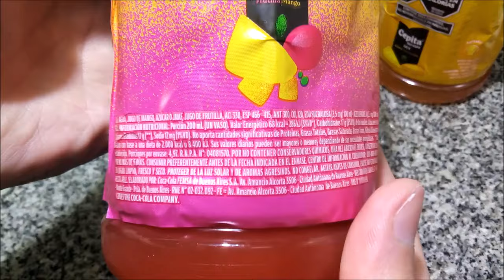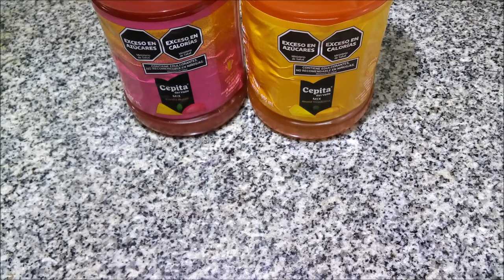Nuevos Cepita del Valle Mix Frutilla Mango y Ananá Mandarina Bebidas con 10% de Jugo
Elaborados por: Coca-Cola FEMSA de Buenos Aires S.A.; Monte Grande, Provincia de Buenos Aires ( RNE 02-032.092 ) o Capital Federal ( RNE 01000698 ), Argentina.

*Frutilla Mango*
Bebida sin alcohol dietética con 10% de jugo mezcla (mango - frutilla) sabor a frutilla y mango. Contenido neto: 995ml.

Ingredientes: agua, jugo de mango, azúcar o JMAF, jugo de frutilla, ACI 330, ESP 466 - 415, ANT 300, COL 120, EDU sucralosa (3,5mg/100ml) - acesulfame K (2,3mg/100ml), ARO, ANESP 900a. EXCESO EN AZÚCARES. EXCESO EN CALORÍAS. CONTIENE EDULCORANTES, NO RECOMENDABLE EN NIÑOS/AS.

Información nutricional:
Porción 200ml (1 vaso). Porciones por envase: 4,97.
Valor energético: 68Kcal=286KJ (3% VD)
Carbohidratos: 17g (6% VD)
   Azúcares totales: 17g
No aporta cantidades significativas de Proteínas, Grasas Totales, Grasas Saturadas, Grasas Trans, Fibra Alimentaria.

*Ananá Mandarina*
Bebida sin alcohol dietética con 10% de jugo mezcla (mandarina - ananá) sabor a ananá y mandarina. Contenido neto: 995ml.

Ingredientes: agua, jugo de mandarina, azúcar o JMAF, jugo de ananá, ACI 330, ESP 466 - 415, ANT 300, ARO, EDU sucralosa (3,3mg/100ml) - acesulfame K (2,2mg/100ml), ANESP 900a, COL 160e. EXCESO EN AZÚCARES. EXCESO EN CALORÍAS. CONTIENE EDULCORANTES, NO RECOMENDABLE EN NIÑOS/AS.

Información nutricional:
Valor energético: 62Kcal=260KJ (3% VD)
Carbohidratos: 15g (5% VD)
   Azúcares totales: 15g

Muy ricos. Como es común en este tipo de bebidas, ambos son muy levemente espesos. Son bastante dulces. Ambos tienen una agradable acidez, suave en ambos pero más notable en el de mandarina-ananá, que además tiene algo de astringencia. El sabor es agradable en ambos, aunque algo artificial (sólo contienen 10% de jugo) y, a mi gusto, no muy superior a "jugos" de sobre. Tratando de "olvidar" los sabores y adivinarlos por mí mismo, la verdad que ninguno de los dos me resultó inmediatamente reconocible: "a ciegas" hubiera arriesgado a dos "multifrutas", uno con predominancia de naranja y ananá, y el otro con frutilla principalmente y quizás durazno (con ese clásico sabor de jugo artificial de frutilla). Al seguir tomándolos sí se me hicieron más reconocibles como lo que dicen ser (y, curiosamente, en el de frutilla-mango, que de entrada el sabor principal me había parecido el de frutilla y no me resultó claro mango, se me "invirtió" y sentí mango como sabor principal y un poco más "natural" y frutilla en segundo plano). Si esto se debió a irme acostumbrando a los sabores y poder distinguirlos mejor o a pura sugestión por buscar lo que el envase dice, no sé decirlo 😅. En cualquier caso, repito, son sabores más bien artificiales.
En fin... Me gustaron y me alegra haberlos probado, pero NO son algo que me compraría; como dije antes, si bien más ricos no me resultan TAN superiores a "jugos" de sobre como para justificar la diferencia de precio, pero obviamente eso será cuestión de los gustos de cada uno :-).